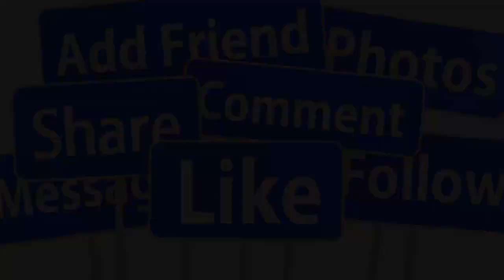💖CHIỀU 24/9: TRỰC TIẾP TOÀN CẢNH ĐÁM CƯỚI LỘNG LẪY QUẾ TRÂN - CHỒNG THIẾU GIA DÀN Ns CHÚC PHÚC